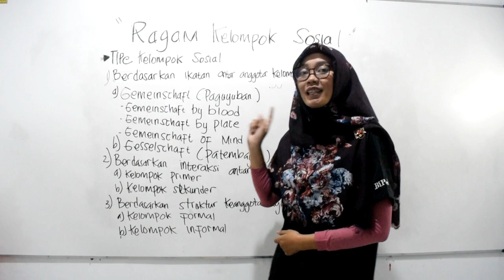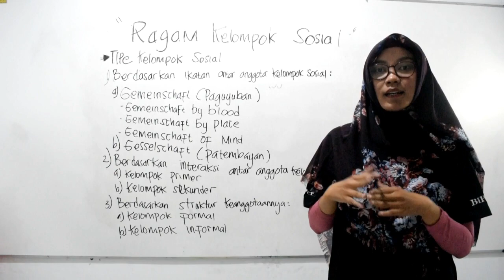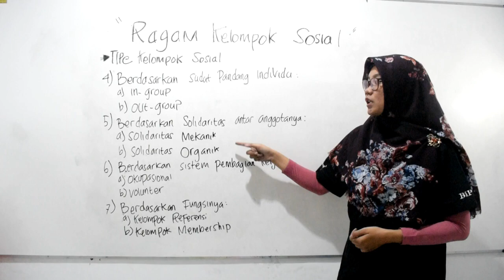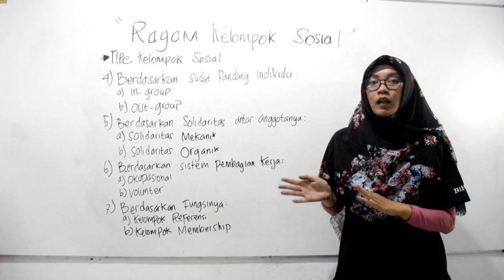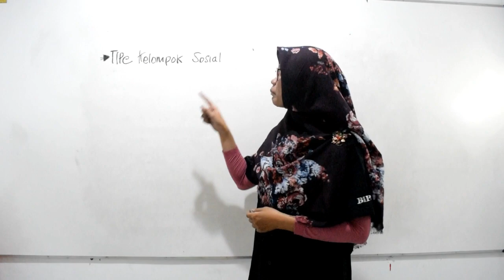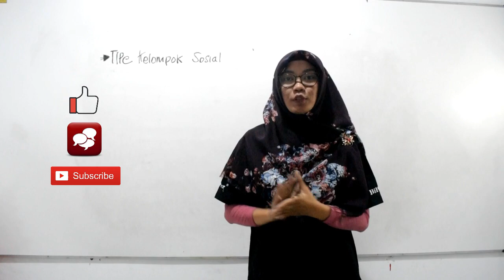Video Pembelajaran Sosiologi Ragam Kelompok Sosial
Video pembelajaran edisi baru dari BiPer Sekelas Berlima telah hadir! Kali ini kami akan mengajak teman-teman kelas 11 belajar lebih dalam Mata Pelajaran Sosiologi materi "Ragam Kelompok Sosial" bersama Kakak Hasna:)

Video pembelajaran kreatif ini dibuat oleh tim RnD Manajemen BiPer Sekelas Berlima. Mau dapat pembelajaran lebih lengkap? Yuk gabung dengan BiPer Sekelas Berlima di atau ikuti pembelajaran online kami di